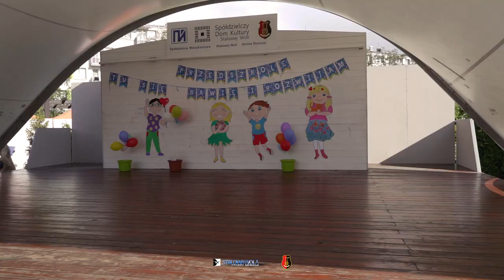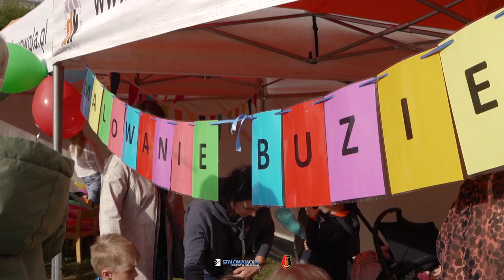Dzień Przedszkolaka Stalowa Wola 2022 - Chatka Misia